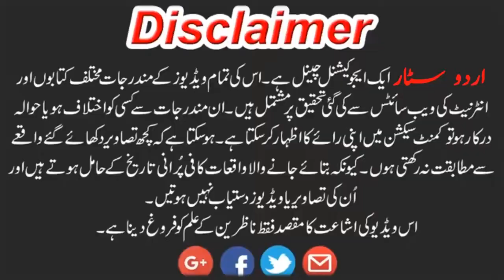Some amazing information about bats that may not be in the knowledge of everyone